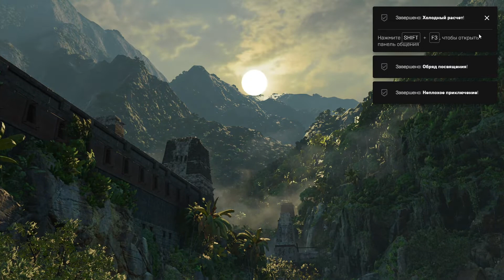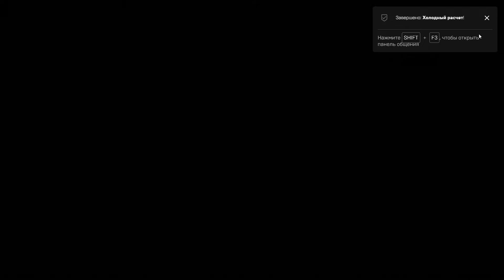15 - ► ЗАТМЕНИЕ [КОНЕЦ!] ◄ Shadow of the Tomb Raider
► ПОДДЕРЖКА КАНАЛА ◄
Откройте для себя последнюю главу о превращении Лары в расхитительницу гробниц, которой ей суждено стать, в окончательном издании Shadow of the Tomb Raider. Сочетание основной игры, семи дополнений с гробницами испытаний, а также всего загружаемого оружия, костюмов и навыков в окончательном издании Shadow of the Tomb Raider поможет вам полностью погрузиться в решающий эпизод в жизни Лары.

Обязательно посмотри другие прохождения:
Мне не больно. Бесконечное Лето